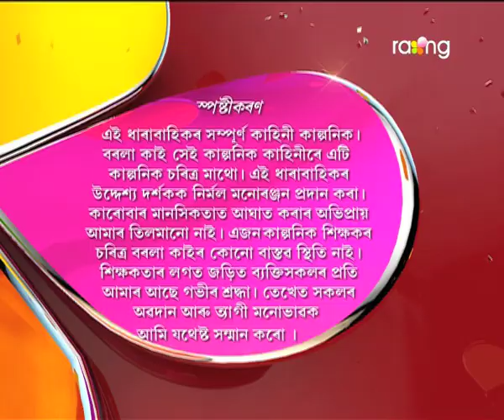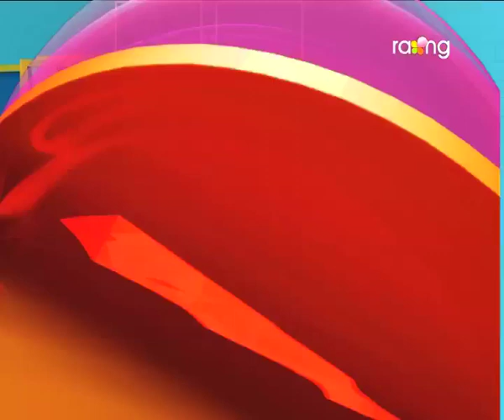Borola Kai - বৰলা কাই | 12th Feb 2018 | Full Episode | No 876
হাতত পইচা নাই ৰামেশ্বৰৰ। কি দৰে উভতি যাব শিৱসাগৰলৈ?